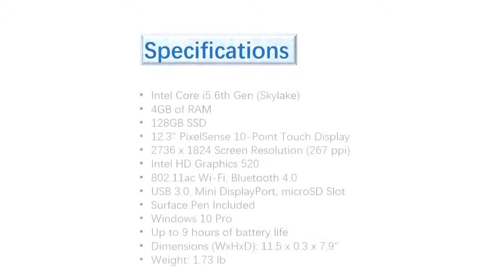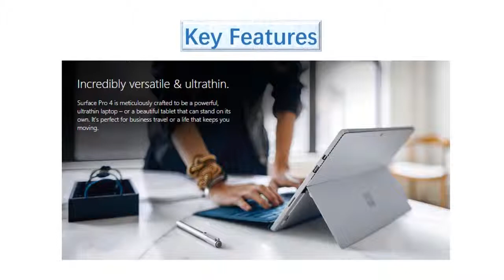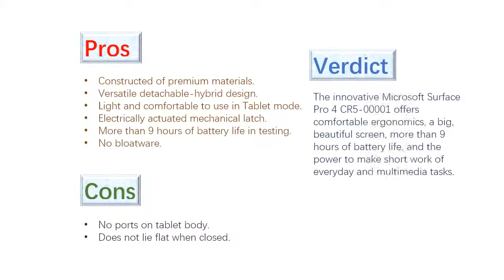Complete Microsoft Surface Pro 4 CR5 00001 12 3 2 in 1 Multi Touch Laptop Overview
US Amazon
CA Amazon
DE Amazon
UK Amazon
ES Amazon
FR Amazon
IT Amazon

US Ebay
CA Ebay
UK Ebay
DE Ebay
AT Ebay
FR Ebay
IE Ebay
NL Ebay